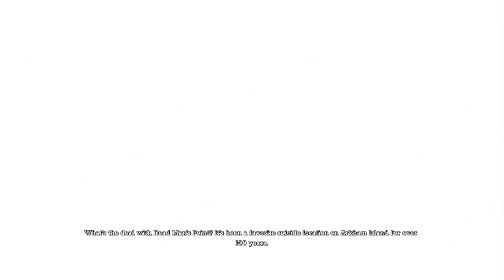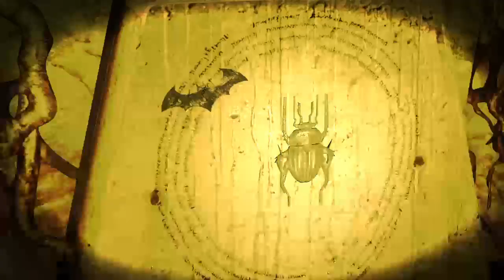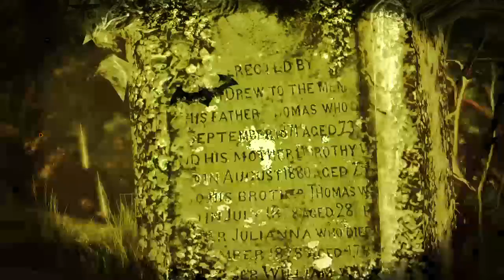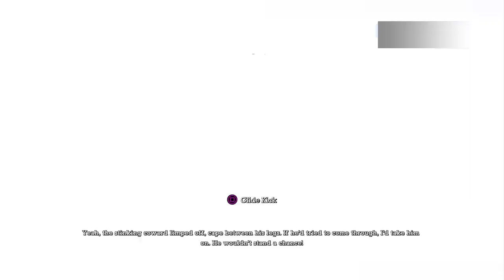Batman: Arkham Asylum [Part 1]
Part 1 of the Twitch VOD where I play Batman: Arkham Asylum. It crashes, again.